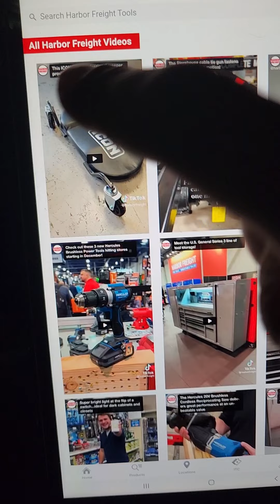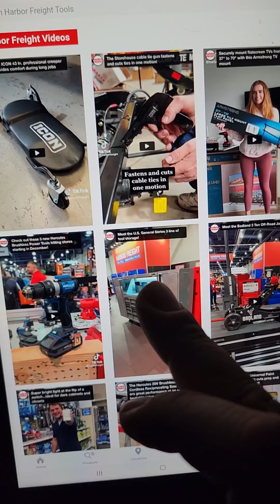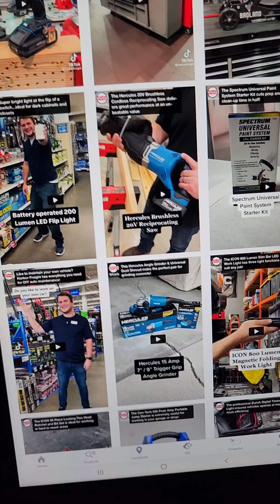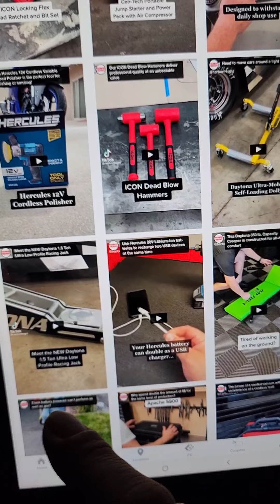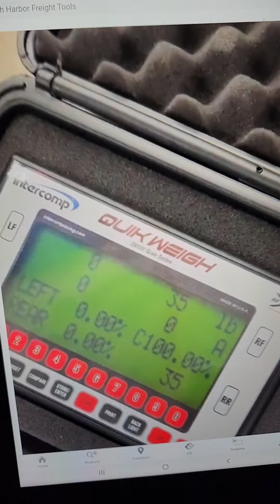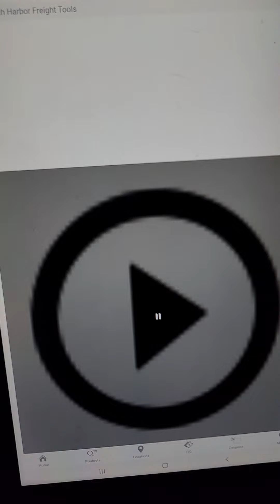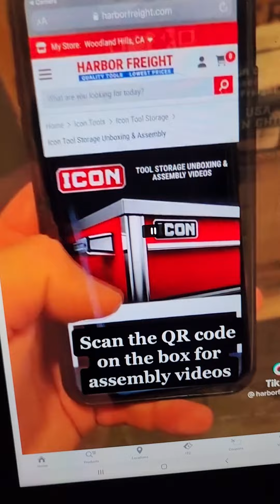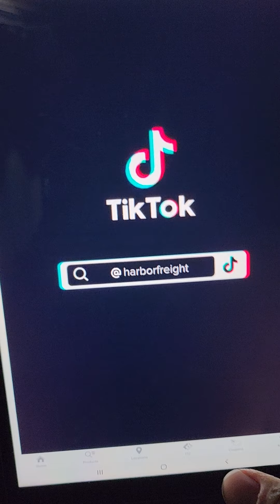HARBOR FREIGHT TOOLS